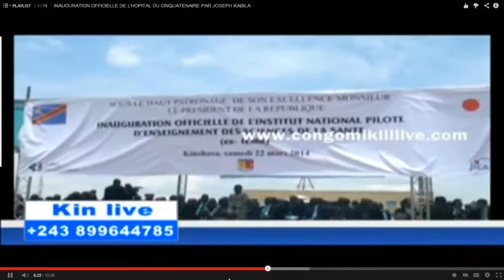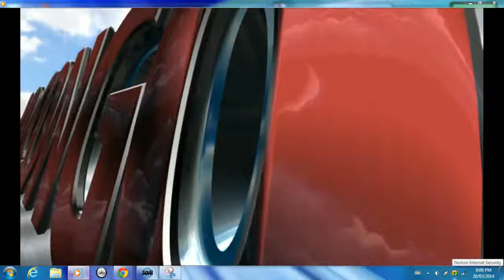HOP DU 50 NAIRE ET L'INPESS SONT OUVERTS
HOPITAL INPESS